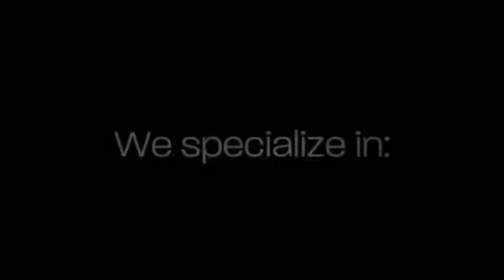AFC Windows & Roofing Inc.